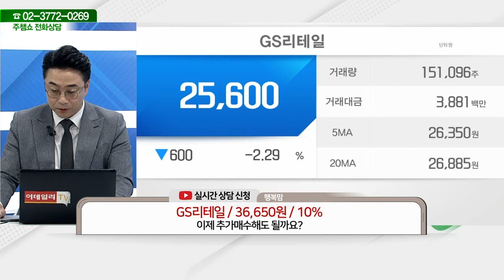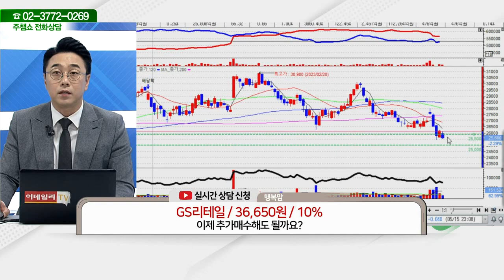GS리테일(007070)_황민혁 전문가_종목 상담 (20230516)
2) 유튜브: 이데일리TV 채널›생방송 채팅창